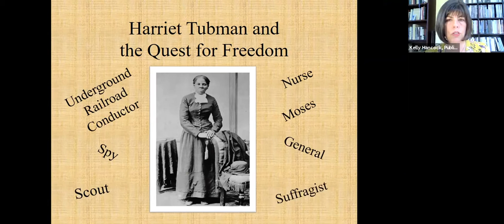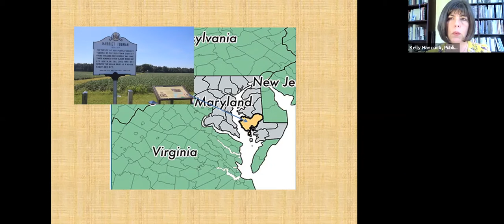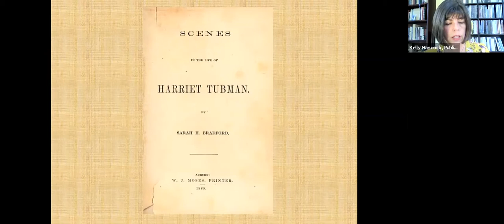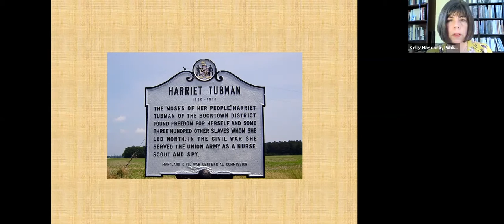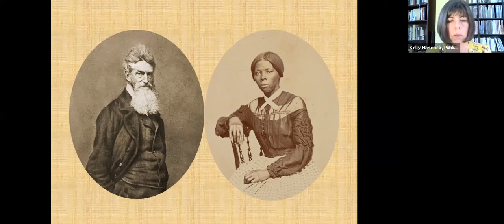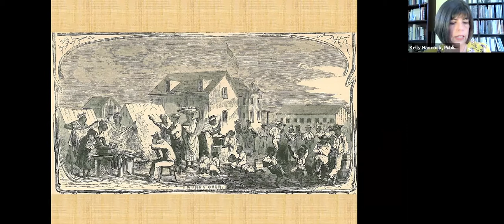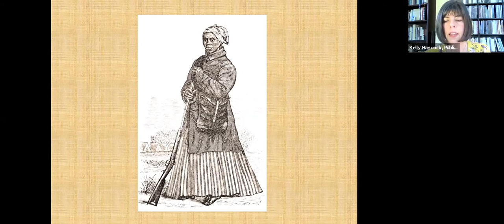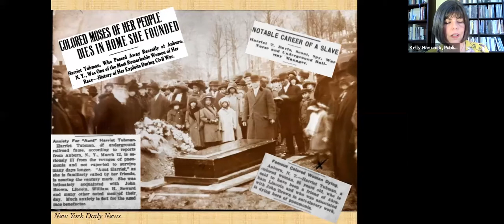History Happy Hour: Harriet Tubman and the Quest for Freedom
She was called “General Tubman” and the “Moses” of her people, yet there is much we do not know about this heroic “conductor” of the Underground Railroad who risked all to rescue others. Join us for an intimate look at the woman who may one day be the face of the $20 bill. With Kelly Hancock, ACWM